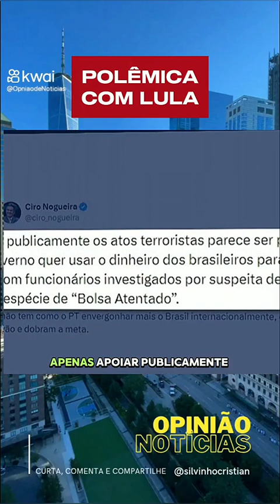POLÊMICA COM DECLARAÇÃO DE LULA. ELE ESTÁ DESTRUINDO A ECONOMIA E A CREDIBILIDADE DO BRASIL.